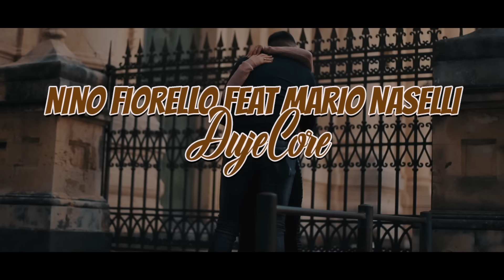Nino Fiorello Ft. Mario Naselli - Duje core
ninofiorello marionaselli duiecore Nino Fiorello feat Mario Naselli Duje core - Video Ufficiale© ® SMusic 2021
Autore:Francesco Caponetto
Producer:SMusic di Salvo Scibilia
Arrangiamenti:Diego Finocchiaro
Registrazione:Finocchiaro Music
Realizzazione Video:Giovanni Platania
Seguici sui social ufficiali